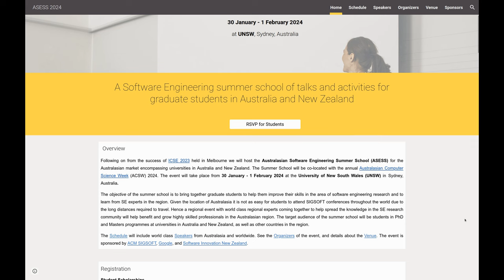Check out what just arrived in the post from Espressif - Tim Clicks Video Log 2024-01-24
An update about what's going on in the world of Tim Clicks at the moment. Here is the information about the talk I'm giving. Links are further down.

Title: Making memory unsafety hard: Rust's unsafe keyword as a case study in software robustness

Abstract: This talk discusses the concept of memory safety and some of the approaches that the software engineering community has established to address it. The Rust programming language is unique in its class, systems programming languages, for being able to provide memory safety without runtime overhead. The compiler tags all values with a logical lifetime for which references can be proven to be valid. However, many programs require access to the outside world. References provided by the operating system via syscalls or via other libraries via linking are two examples. For those cases, Rust offers the unsafe keyword. The bulk of the talk will be a discussion of some preliminary findings from research investigating the use of unsafe throughout the open source ecosystem, a corpus of over 120k packages.

Bio: Tim McNamara is one of the world's leading Rust educators and runs a consultancy in the language called accelerant.dev. Previously the global head of Rust language education at AWS, he is the lead content creator for the official Rust training program offered by the Rust Foundation, author of the world-renowned textbook Rust in Action, and host of a popular YouTube channel offering tutorials in the language. He has held positions within the New Zealand eScience Infrastructure (NeSI), Canonical, AWS, and a number of data science consultancies. He holds a Masters in Public Policy from Victoria University of Wellington.

Espressif - Product/info links

Espressif - DevKit links